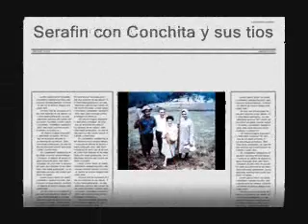Conchita me dijo cuándo iba a ser el Milagro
Conchita lo escribió a su hermano Serafín en una estampa: "El acontecimiento de la Iglesia que coincidirá con el día del Milagro y en qué va a consistir me lo escribió mi hermana Conchita en una estampa y me explicó el desarrollo de los acontecimientos".

Pero a mí no me dijo la fecha de ese acontecimiento que ella sí que sabe. Cuando ese acontecimiento venga entonces viene el Milagro.